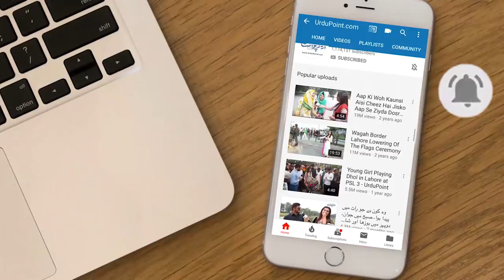2 Sal Se Gari Chala Raha Hu - Ice Cream Khane Ka Dil Kia To Gari Pe Chala Gia - 6 Year Kid Driver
In a video which has emerged from Multan - Pakistan's seventh largest city - the boy was seen standing behind the wheel of the black Toyota Land Cruiser. Fahad in an exclusive interview with UrduPoint told that he is driving cruiser from 1-2 years, although he is only 6 years old. He told that he was craving for ice cream so he just picked up the keys and went to a different area of Multan to enjoy ice cream but couldn't get.
Anchor : Muneeb Khan